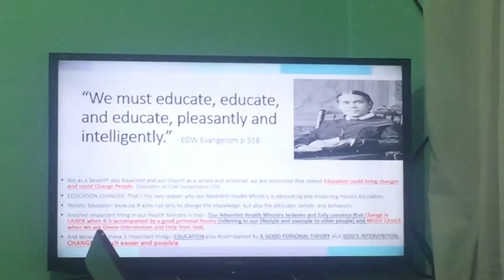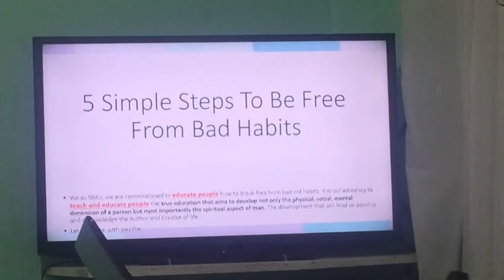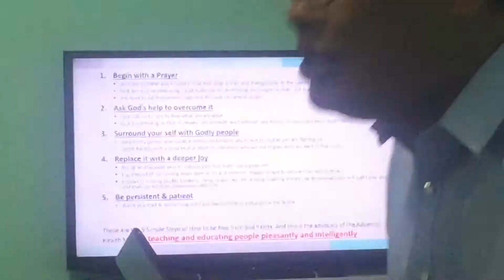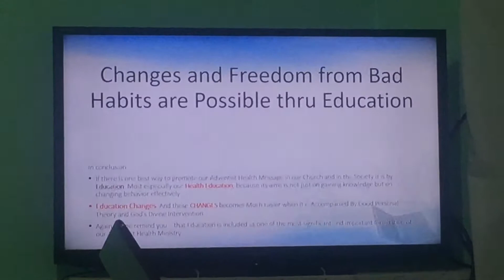Jonathan Cabalde 6